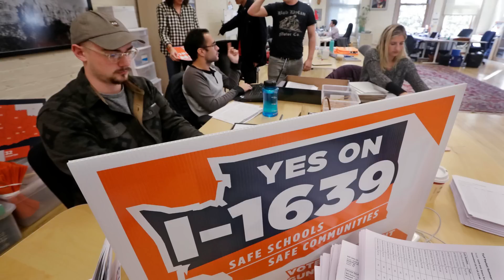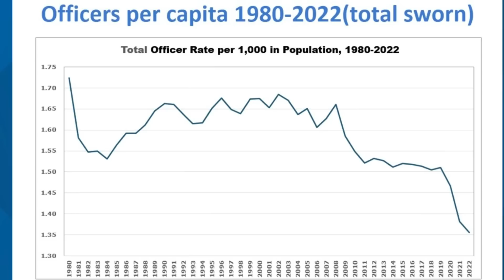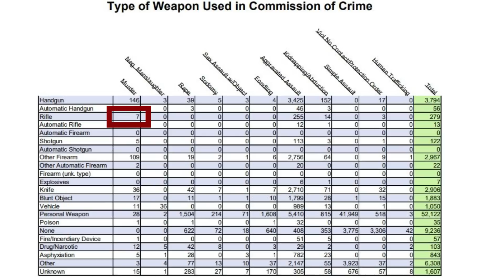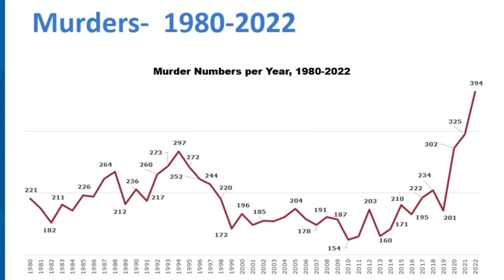What the Numbers Really Show Us About Washington's Gun Violence Problem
Washington Gun Law President, William Kirk, discusses the new numbers from the Washington State Association of Chief of Police and Sheriffs about violent crime, in particular homicide, and the very alarming trend upwards.  But what is even more interesting is some of the other numbers published in the same study.  Does it appear that all of Washington's new gun restrictions are working?  What do you think?  Learn all of this and arm yourself with education today.

Stay safe.